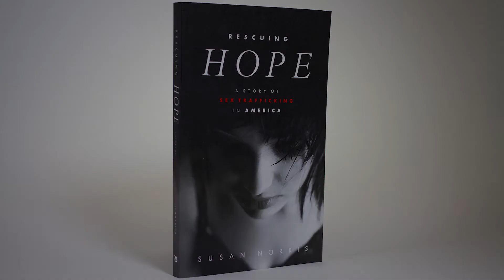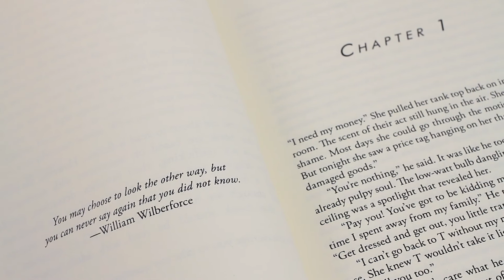iUniverse Author Susan Norris on Writing “Rescuing Hope: A Story of Sex Trafficking in America”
iUniverse author Susan Norris talks about why she decided to write and publish her fictional book, “Rescuing Hope.” She describes her interviews with victims of sex trafficking in the United States.

Purchase the book, "Rescuing Hope," by author Susan Norris, from the iUniverse online book store